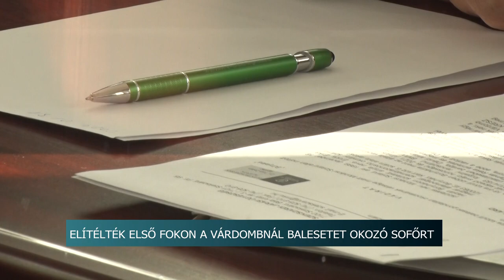Vádemelés – Tárgyalják az 56-os úton balesetet okozó autós ügyét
Vádat emelt az ügyészség a 2021-ben halálos balesetet okozó sofőr ellen. A vádlott a Szekszárd és Várdomb közti útszakaszon nagy sebességgel az árokba hajtva egy betonhídnak csapódott autójával. A balesetben a hátsó ülésen utazó 17 éves lány életét vesztette.